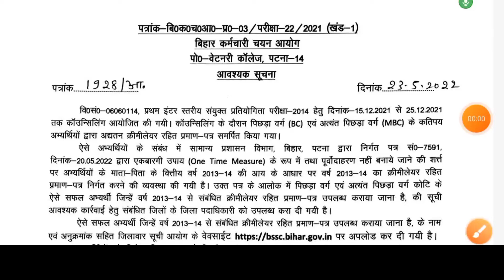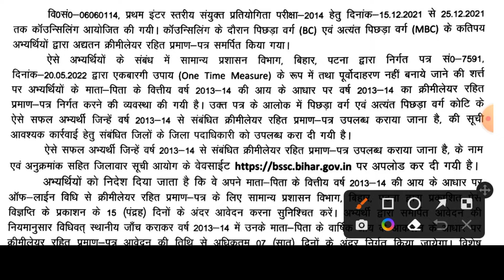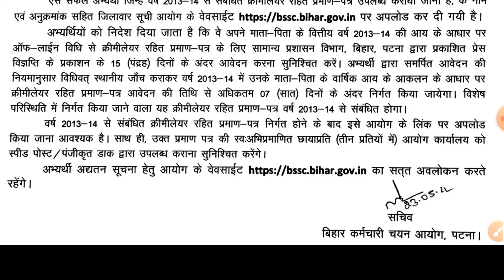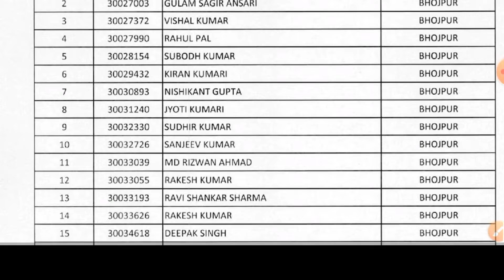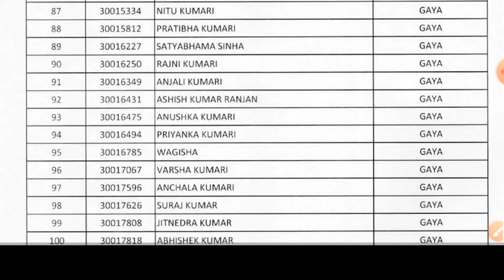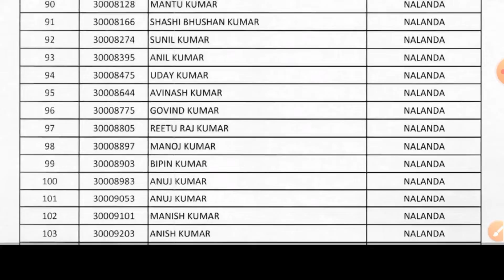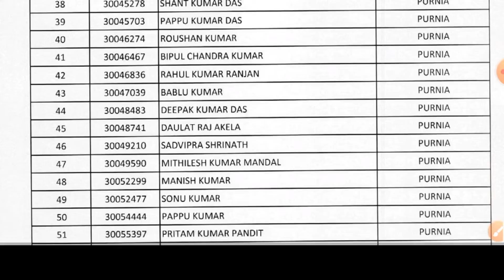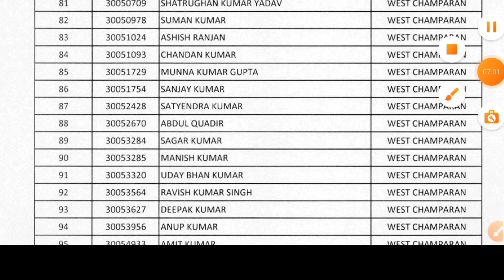BSSC UPDATE::: 1ST INTER LEVEL NEW NCL LIST OFFICIAL WEBSITEपर जारी |NEW NCL LIST DISTRICTWISE